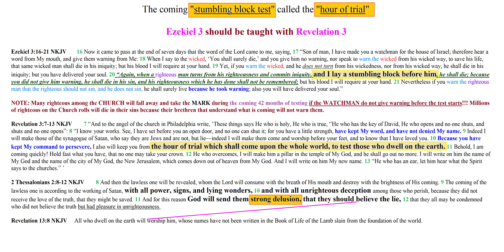Ezekiel 3 and Revelation 3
Here is the link to my short study called "Ezekiel 3 and Revelation 3"
Here is the link to my share page at KeepandShare.com where I have uploaded over 500 70th Week short studies for you to utilize any way that you would like